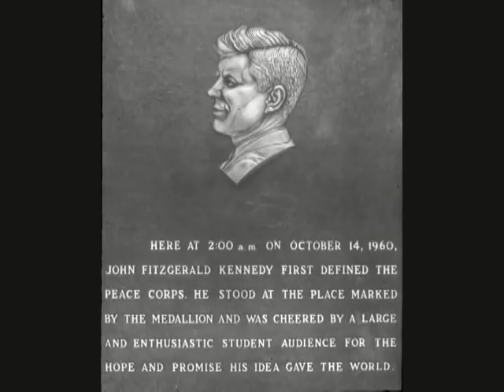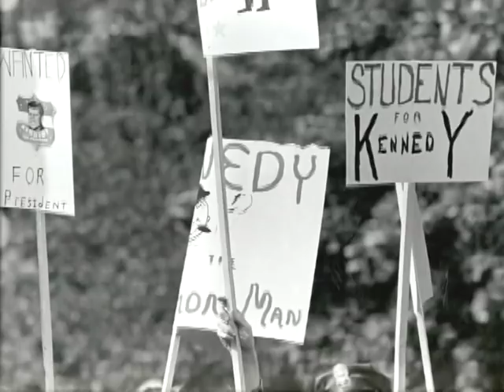President John F. Kennedy's University of Michigan Speech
On October 14, 1960, then-Senator John F. Kennedy spoke in the early morning to a gathering of the students at the University of Michigan who were waiting for hours to hear the presidential candidate speak in Ann Arbor.

On the steps of the University of Michigan Student Union, President Kennedy challenged the students to serve their country in the cause of peace by living and working in developing countries, an idea that inspired the creation of the Peace Corps.